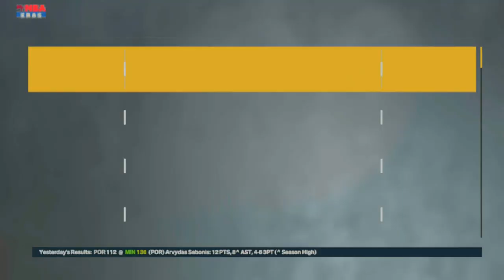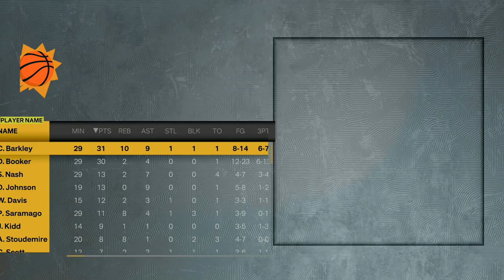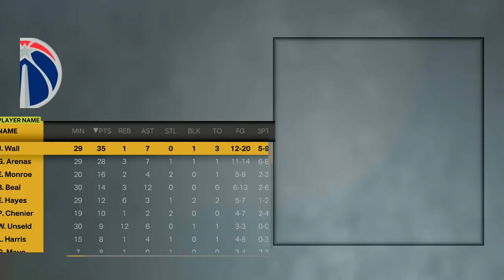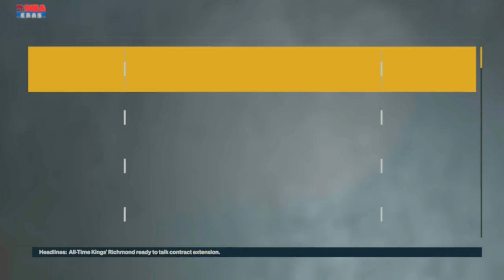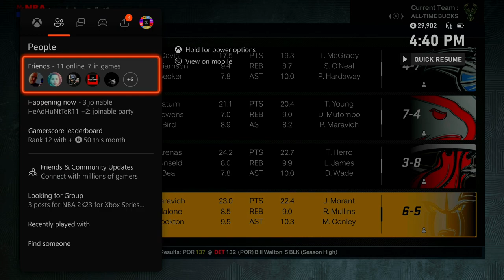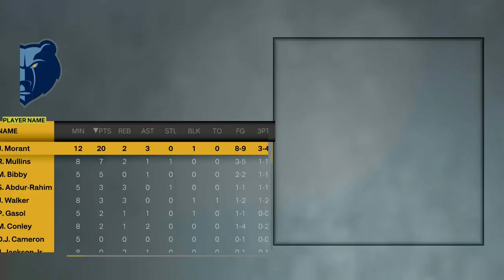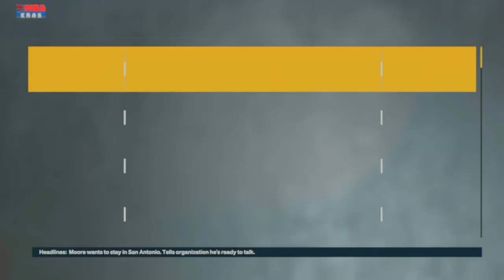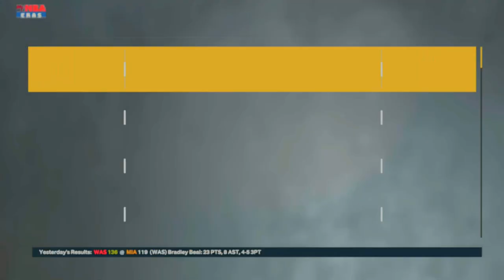The NBA G.O.A.T. Season 4 is starting to settle as teams figure out their starting line-ups.